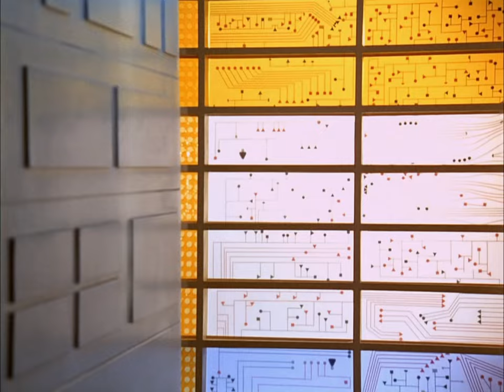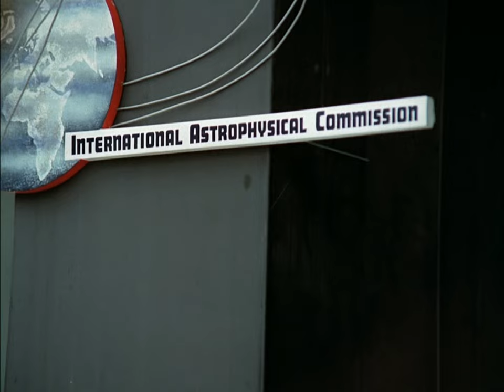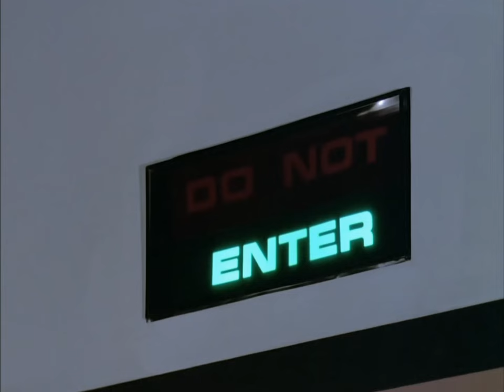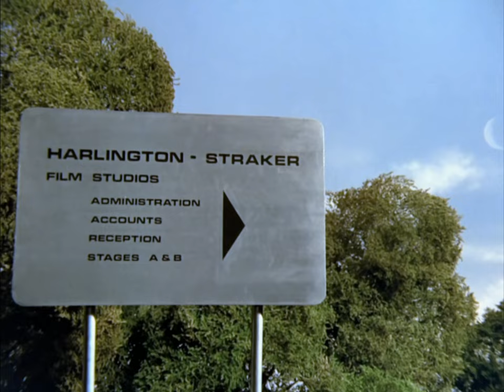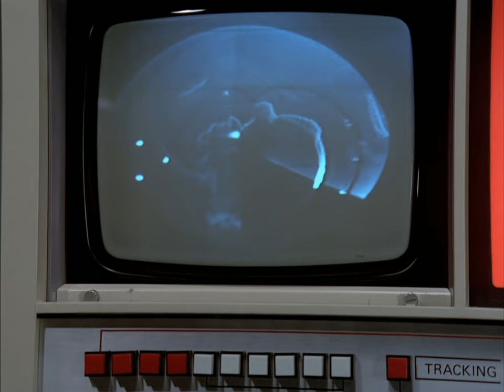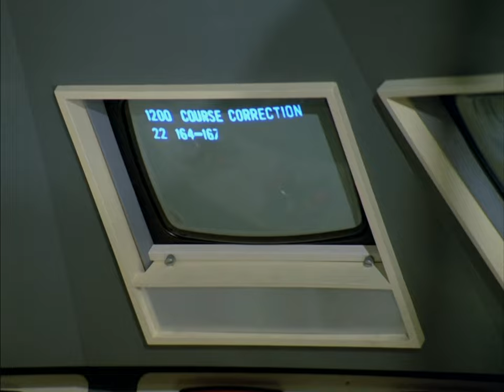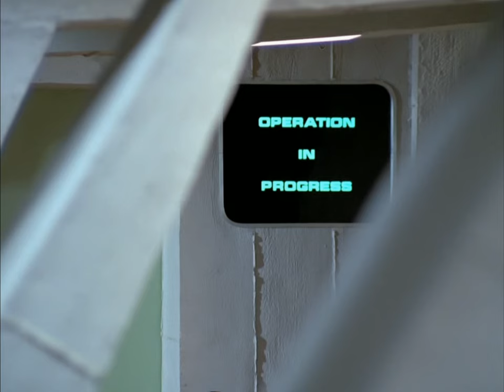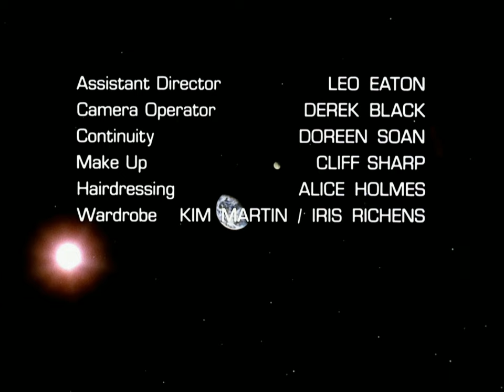SHADO Origins UFO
The beginnings of SHADO a global defence organisation against invading UFOs

Ed Bishop
Gabrielle Drake
Dolores Mantez
George Sewell
Keith Alexander
Ayshea Brough
Gary Myers
Jeremy Wilkin
Georgina Moon
Grant Taylor
Adrienne Corri
Patrick Mower
Jon Kelley
Maxwell Shaw
Neil Hallett
Mark Hawkins
Anthony Chinn
Mel Oxley